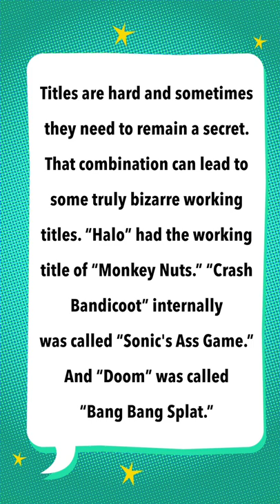What's the Deal with Crash Bandicoot's Butt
Zac is befuddled by the Bandicoot's butt